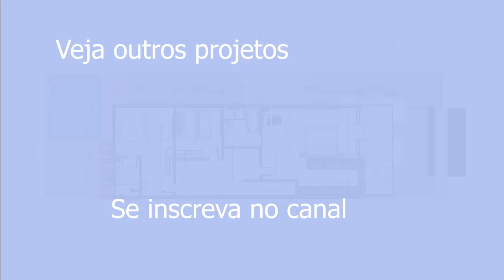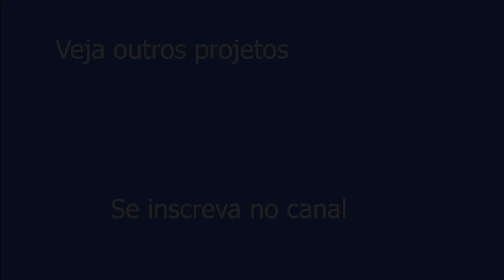✅PROJETO DE SOBRADO COM 4 QUARTOS MODERNO PARA TERRENO 8x25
Neste vídeo trago uma planta de casa tipo sobrado com 4 quartos e varanda. Super moderno para terreno 8x25.

É um projeto de sobrado moderno com 4 quartos pra um terreno de pelo menos 8x25.

É uma planta de casa moderna tipo sobrado com:
-4 quartos, sendo 3 suítes
-Sala de estar aconchegante e ampla
-Piscina
-Garagem para 2 ou 3 carros
-Sala de jantar
-Cozinha ampla e conceito aberto
-Lavanderia no corredor lateral
-Banheiro social reversível no térreo

Se você é arquiteto e quer que eu faça seus renders, é só chamar no Whatsapp! (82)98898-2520

Se você tem uma planta em mente e deseja transformar em 3D, fale comigo no Whatsapp!